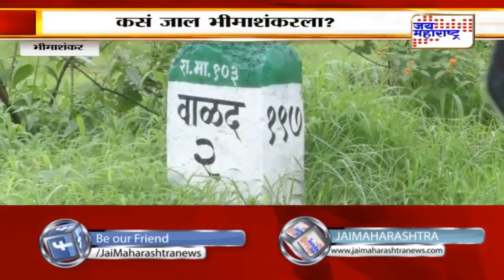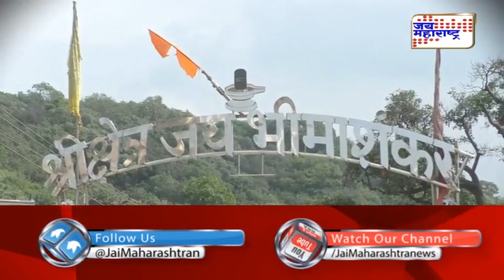सत्यम शिवम सुंदरम (12.08.2019)